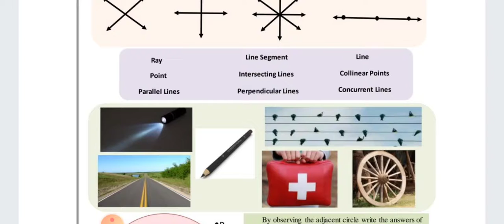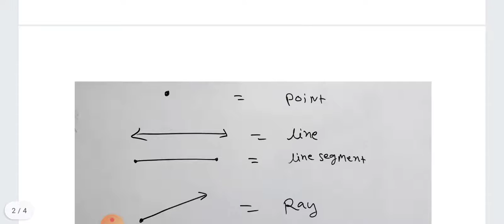math worksheet 4 class-7|26-july-21 class-7th math worksheet-4 English medium|ws-4 math class-7th